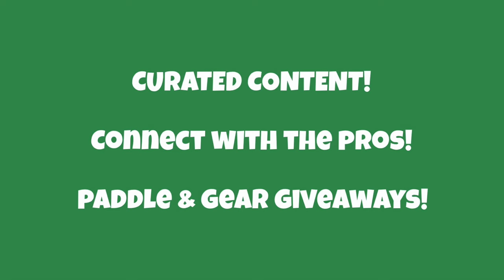Hurricane Tyra Black: The Hurricane is Coming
Hurricane Tyra Black has made a pretty remarkable transition from tennis to pickleball in a very short period of time. With her victory over world number 1, Anna Leigh Waters and a championship in singles at the PPA Takeya Open, Tyra has established herself as a force on the tour.
Tyra opens up about her struggles in tennis and the joy she has found in pickleball. We discuss the win over Anna Leigh and the awkward end to the match as well.

DID YOU KNOW that The Kitchen is the LARGEST Pickleball community in the world? 🌎

1:07 I'm in The Kitchen
2:05 Tennis2Pickleball Journey
3:45 When did you get introduced to Pickleball?
5:41 Did you see The Tweet
6:50 Austin
8:05 Coming from the world of tennis
10:15 Why didn't you like tennis?
11:39 Going to tennis practice but playing pickleball
13:55 The Takeya Showcase Singles - Goal 5 points
19:52 I heard her start to pump herself up a lot
20:40 Thanks for beating me.
23:08 I take someones feelings into consideration
24:29 Falling 20 times
26:27 Have you talked to Anna Leigh after the singles match?
28:05 Rumors
29:36 Kids playing pro pickleball
31:43 MLP
36:24 Confidence to win
38:13 Sponsors
39:56 Running side to side